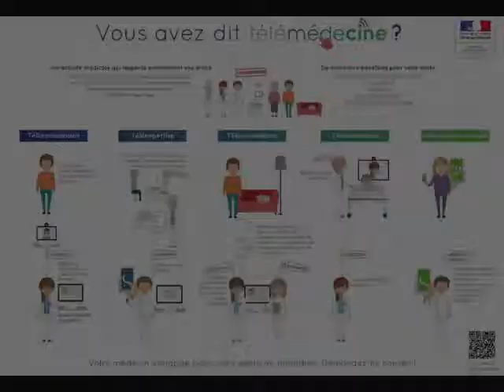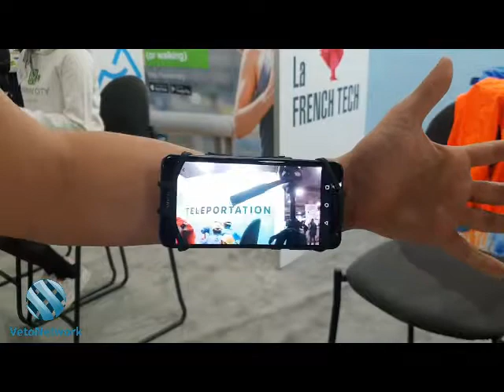Des lunettes numériques pour les téléconsultations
Retrouvez le Dr. Grégory Santaner dans une vidéo vous présentant un système de lunettes numériques permettant la téléconsultation. Bientôt adaptable au monde vétérinaire ?

Plus d’informations sur les innovations numériques dans le monde vétérinaire sur la Page Facebook VetoNetwork